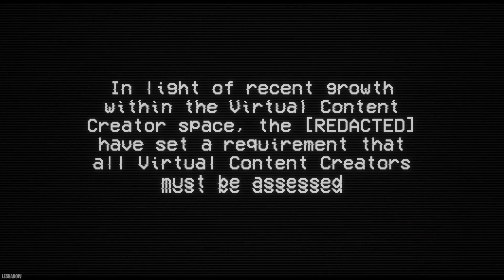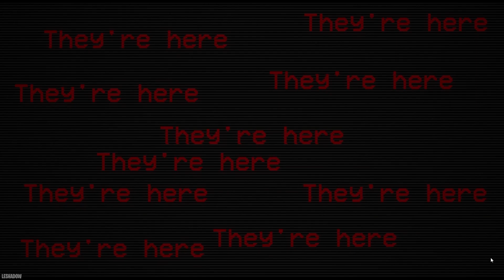Virtual Content Creator Threat (VCCT) Exam | Full Playthrough | No Commentary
Virtual Content Creator Threat (VCCT) Exam Playthrough without Audio Commentary.

A mainly horror playthrough gaming channel without any audio commentary focusing on gameplay and how to complete the game. However they have been edited in order to add 'personality' and a form of uniqueness whilst taking nothing away from games storyline.

Loading screens, empty screens, getting lost, 'aimless' wandering not adding to the experience, idle time in menus & deaths have been edited out to provide a better viewing experience where viewers can immerse themselves in experiencing the storyline.